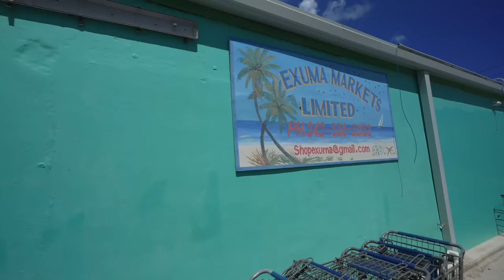A Crewmember Jumps Ship!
Sera had sailed with us for a little over a week.  I had the expectation of her being part of the crew, I think her expectation was more a of a hitch-hiker.  So she jumped ship and found another boat to continue her journey on.